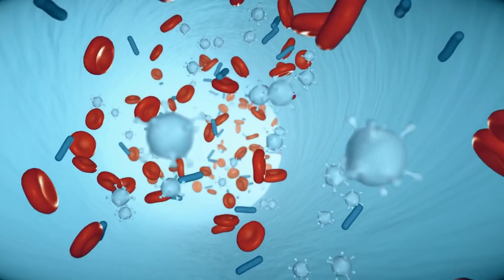Airborne 1000mg Vitamin C Review & Side Effects - 2023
Welcome to our review of Airborne 1000mg Vitamin C, one of the most popular vitamin supplements on the market today.

Airborne 1000mg Vitamin C is a dietary supplement that contains high levels of Vitamin C, as well as other important vitamins and minerals such as Zinc and Vitamin E. It is designed to support the immune system and provide overall health benefits.

This supplement is recommended for individuals who are over the age of 14 and looking to boost their immune system, especially during cold and flu season. It is not recommended for children under the age of 14 without consulting a doctor first.

Airborne 1000mg Vitamin C is generally safe for most people to take, but like any supplement, it can have side effects. Some people may experience upset stomach, diarrhea, or other digestive issues. If you experience any of these side effects, discontinue use and consult with a healthcare professional.

Overall, Airborne 1000mg Vitamin C is a great option for individuals looking to boost their immune system and overall health. If you're interested in trying it out, be sure to consult with your doctor first to make sure it's right for you.